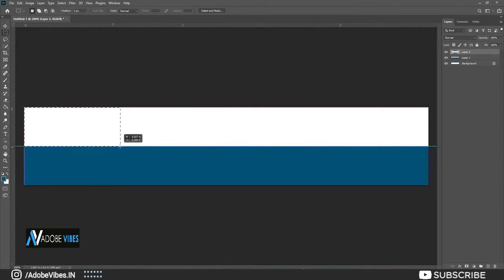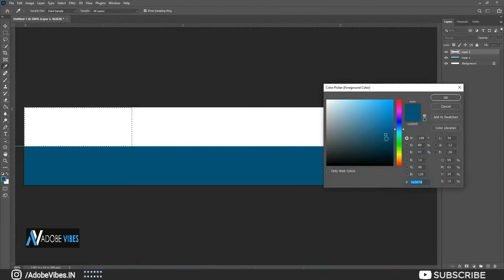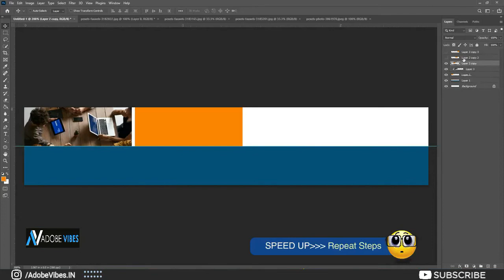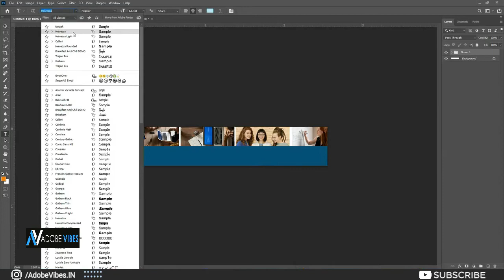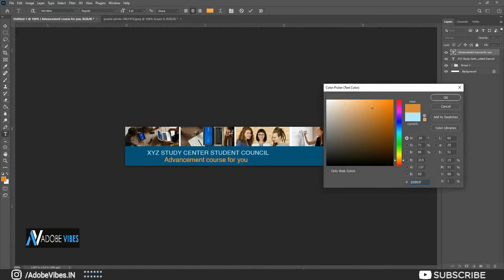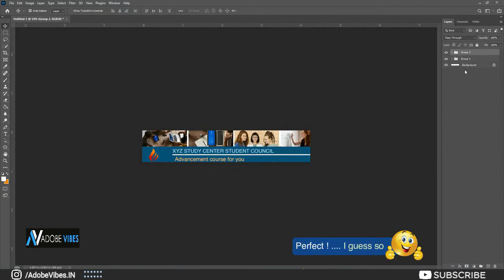Email Header design in Photoshop | Photoshop Tutorial 2024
Hello everyone,
In this video you’re going to know exactly how to make a email header design in photoshop. photoshop design idea.  Header Design in Photoshop 2024
Don't miss any steps, Watch it till the end and I hope you will enjoy it how to
how to make a email header design in photoshop 2024. photoshop design idea.